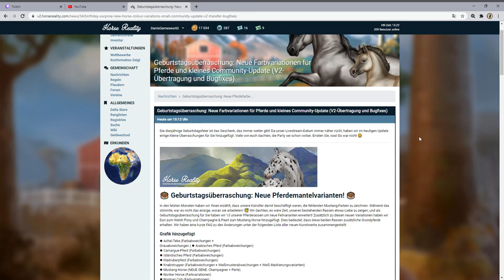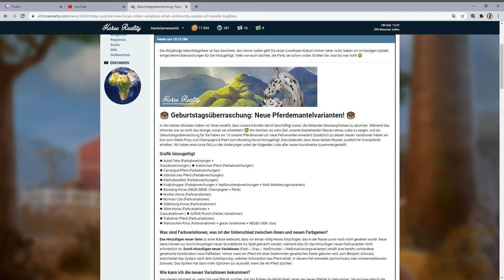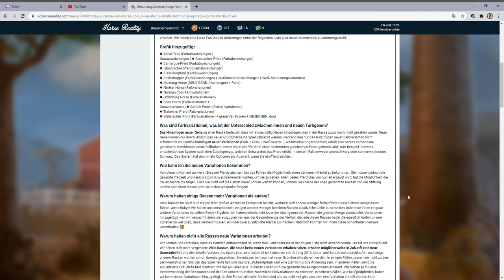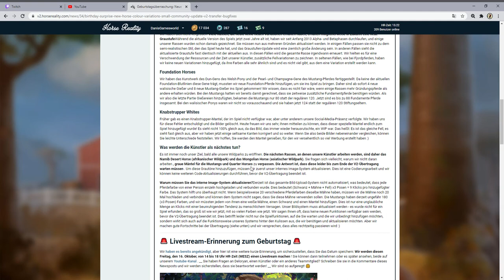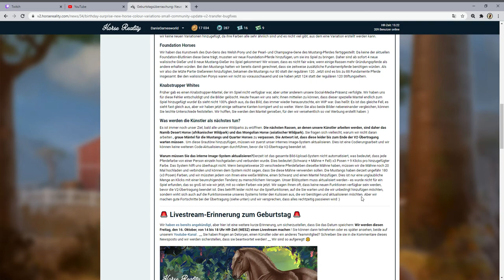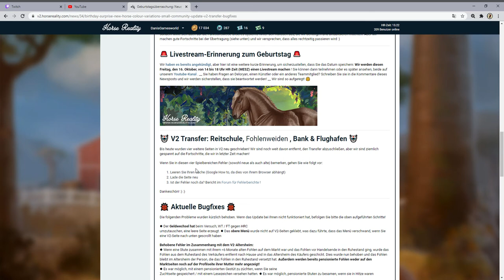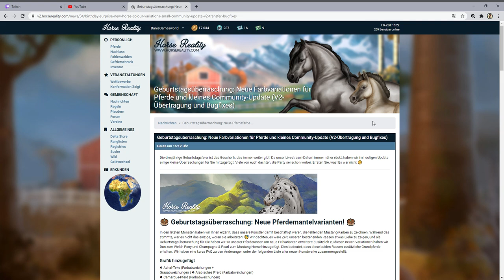Geburtstagsüberraschung : Neue Farbvariationen für Pferde !!!!